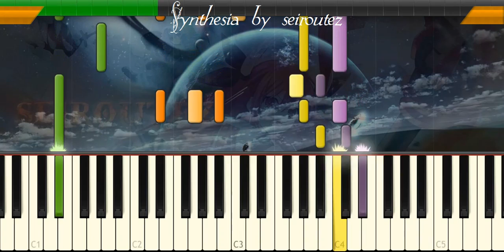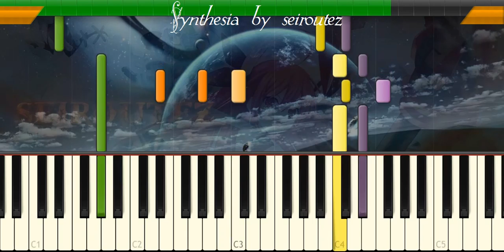[Synthesia][MIDI] BritishGrenadiers1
[Synthesia][MIDI]